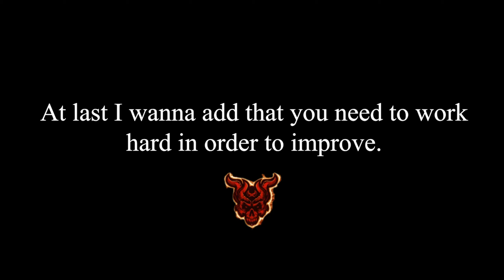Movement Guide- I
Edited by- Yankee

Want to play together? come join me on Discord and be a part of